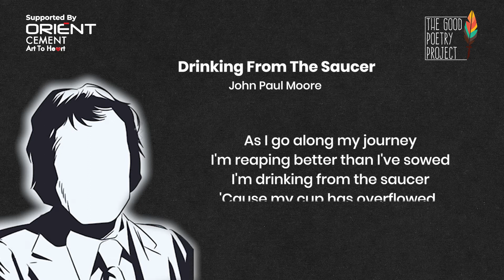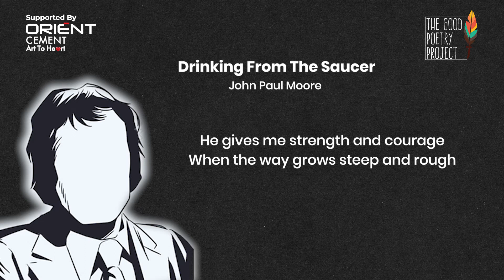Drinking From The Saucer by John Paul Moore | Original English Version | Ready By Panchhi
I don't have a lot of riches,
And the going's sometimes tough
But with kin and friends to love me
I think I'm rich enough.

पास मेरे दोस्तो! दौलत नहीं
मुश्किलें भी मुझपे आती हैं कभी
पर कमी मेरी अमीरी में कहाँ!
साथ मेरे हैं मेरे अपने सभी

Our own people…friends and family and colleagues and neighbours and associates and partners and acquaintances; just hypothetically, give them a value, and add it all up. That then is the real ‘kamai’ we have had in our lives.

Like they say… Jinke dost achche hai, unke paimaane chalakte rehte hain.

Have a great Sunday, and may your cups always overflow.

Drinking From The Saucer
John Paul Moore
ऊपर तक भरे कप
Transcreated by 'Ambar' Kharbanda
 Ready by Vineet KKN 'Panchhi'

I've never made a fortune,
And maybe, I'll never make one now
But it really doesn't matter
'Cause I'm happy anyhow.

As I go along my journey
I'm reaping better than I've sowed
I'm drinking from the saucer
'Cause my cup has overflowed.

I thank God for the blessings
That His mercy has bestowed

He gives me strength and courage
When the way grows steep and rough
I'll not ask for other blessings
For I'm already blessed enough.

May we never be too busy
To help bear another's load
Then we'll all be drinking from the saucer
When our cups have overflowed.

मैंने जोड़ी ही नहीं दौलत कभी
और शायद, न जोड़ूँगा कभी, वा’दा रहा
मुझको इससे फ़र्क़ कुछ पड़ता नहीं
क्योंकि मैं तो ख़ुश ही रहता हूँ सदा
(न जोड़ूँगा कभी, वा’दा रहा)

मैंने जितनी कोशिशें कीं आज तक
मुझको उससे कुछ ज़ियादा ही मिला
आजकल मैं पी रहा हूँ प्लेट से
क्योंके मेरा कप है ऊपर तक भरा

(पर कमी मेरी अमीरी में नहीं)

शुक्र करता हूँ ख़ुदा का हर घड़ी
रहमतें उसकी बरसती हैं सदा

जब भी मैं मुश्किल में पड़ता हूँ कभी
मुझको देता है वो हरदम हौसला
और कुछ भी माँगने की बात क्या
मुझको पहले ही ज़ियादा है मिला

काश, हर इक शख़्स की आदत हो ये
दूसरों का दर्द वो कुछ बाँट ले
काश, हम सब प्लेट से पीने लगें
काश, सब के कप हों ऊपर तक भरे